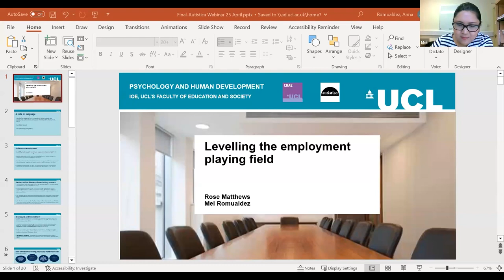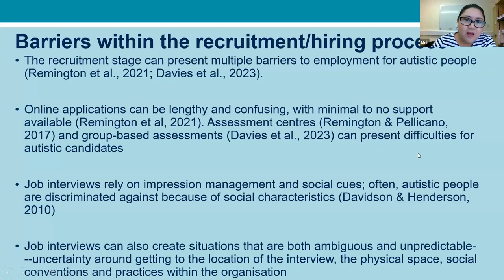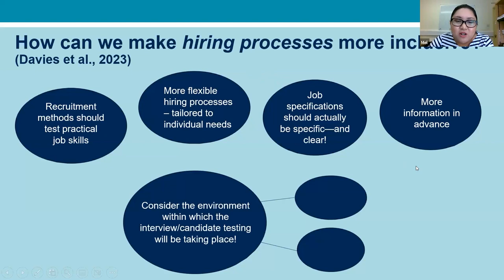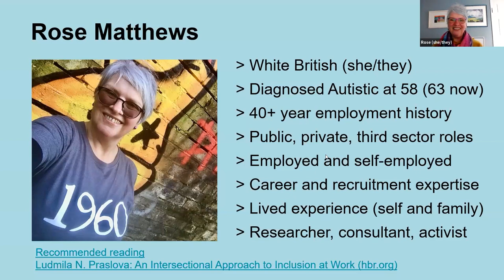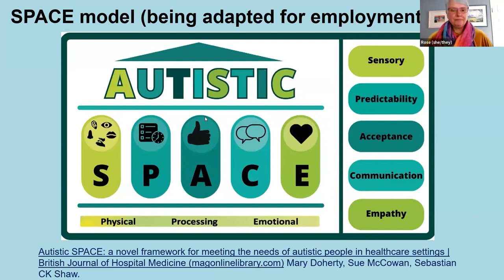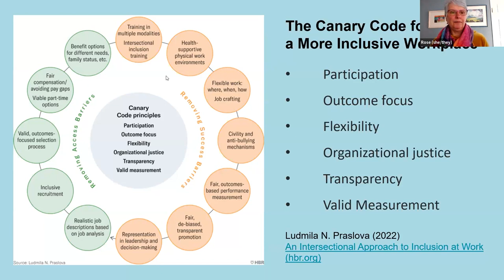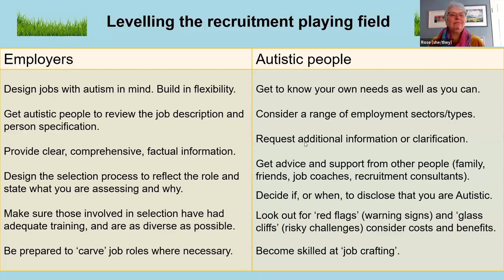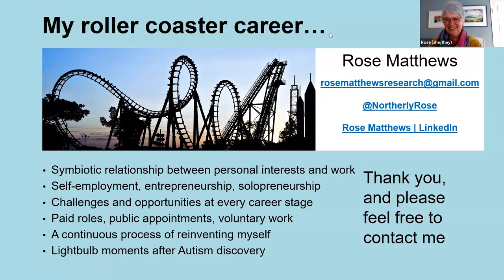Webinar: Levelling the employment playing field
In this webinar, UCL-based researcher Mel Romualdez will be discussing disclosure and recruitment for autistic job seekers, and the barriers that make it difficult for autistic people seeking employment to succeed. She will also be discussing ways in which recruitment processes, and workplaces in general, can be made more inclusive.

Rose Matthews, an independent Autistic researcher, will provide insights from her lived experience of being interviewed for a variety of roles pre and post-autism diagnosis. She will also draw on involvement in job design, recruitment, and selection, from earlier in her career.

Intro: 00:08
Mel Romualdez: 01:04
Rose Matthews: 17:12
Q&A: 39:53

Autistica is the UK’s leading autism research and campaigning charity. Our vision is a world where every autistic person lives a happy, healthy, long life. Our mission is to enable breakthroughs by working with autistic people, funding research and shaping policy to make more of a difference.